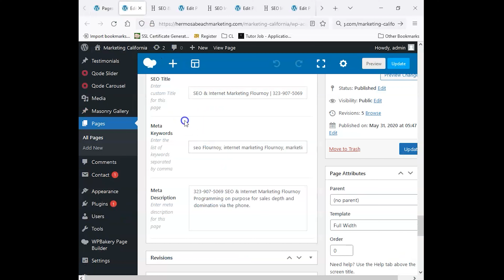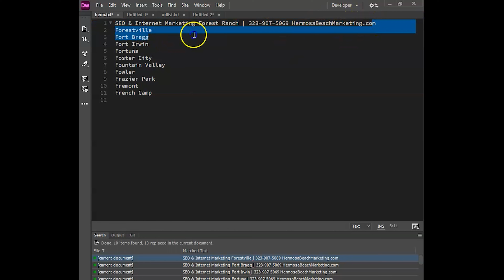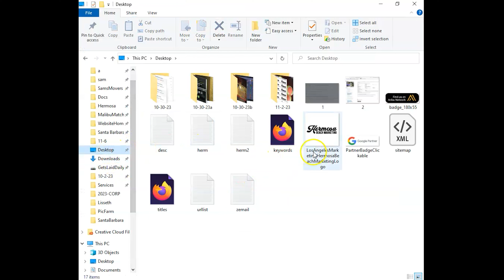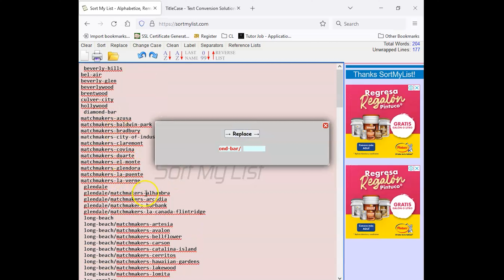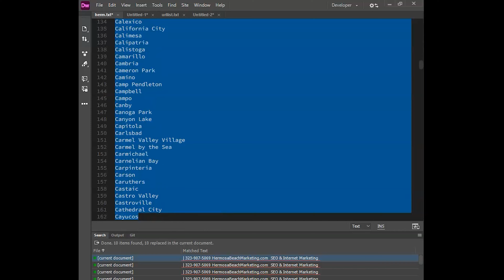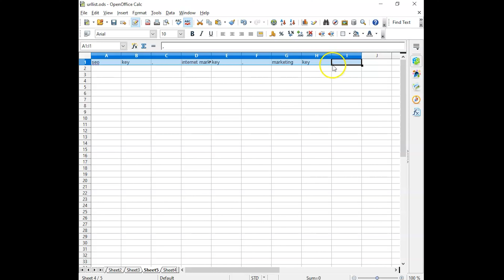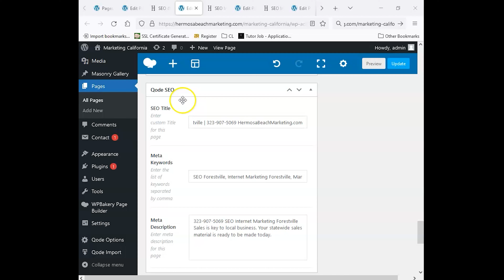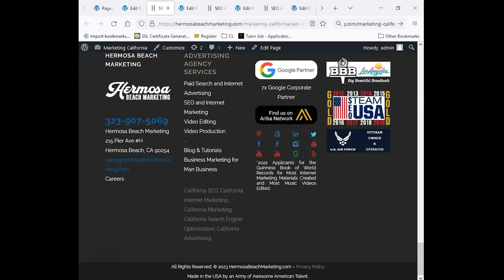Standardizing SEO Titles Tutorials - Qode Bridge, Wordpress, and Dreamweaver Tutorial November 2023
1. From Nothing
2. From a Sitemap.xml
3. From a UrlList.txt file

Don't have Dreamweaver?

You can always use:
SortMyList.com
TitleCase.com
Open Office Calc for Free

Eddie does not suggest php in your meta titles but completely understands you. Eddie does not suggest using Yoast or any other plugin. The better option is a theme with the meta fields built in. Eddie does not use gutenburg as its a terrible product. Eddie prefers wp-bakery and avoids DIVI where possible.

Thanks,

Eddie Sparks, MNG MBR Hermosa Beach Marketing, LLC
Grand Master Technical Marketer & Advertiser

Hollywood's Best Advertising Agency

A 2023 Google Partner - Call Ads, Map Ads, YouTube Ads, Photo Ads, App Ads
Use Hermosa, Get Lifetime Discounted Google Ads! Save Big!!!

Sept 24, 2023 - Awarded 2023 Top Marketing Consultants in the United States: UpCity  - #1 out of 14,000 Marketing and Advertising Companies.
Oct 25, 2022 - Awarded 2022 Top Marketing Consultants in the United States: UpCity
2021 - Awarded Top Companies in Los Angeles - 22 Million Potential Buyers - 100s of Thousands of Competitors: Glassdoor